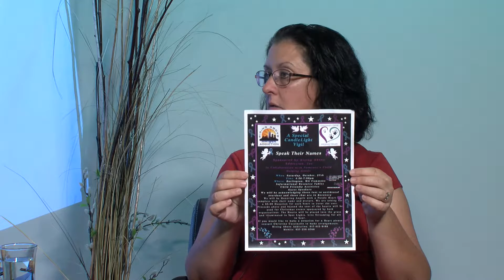Episode 139: Rising Above Addiction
Join Linda as she speaks with Christine Cuccinello, founder of Rising Above Addiction, Inc.  Hear about Christine's story of recovery and her passionate dedication to helping those afflicted by substance abuse.  Find out about her plans for making our community a better place for those wishing for better lives after addiction.